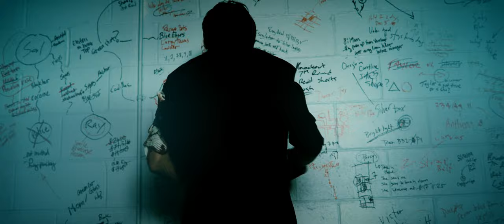VOLITION - Official Trailer 2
A man afflicted with clairvoyance tries to change his fate when a series of events leads to a vision of his own imminent murder.  VOLITION is a time bending sci-fi thriller and winner of the 2019 Phillip K. Dick film festival.